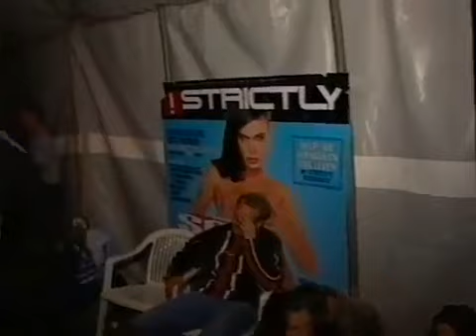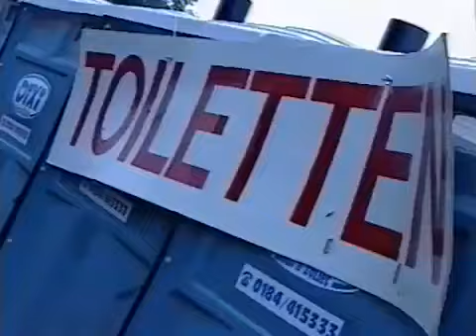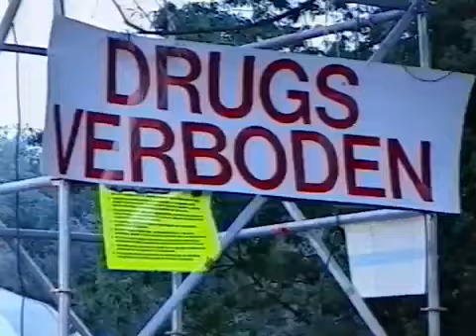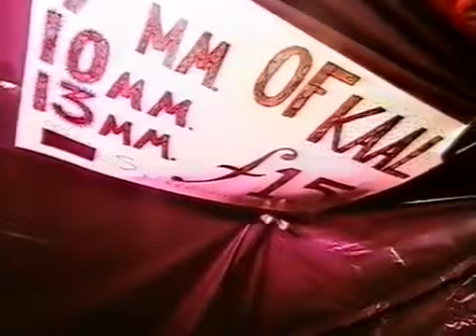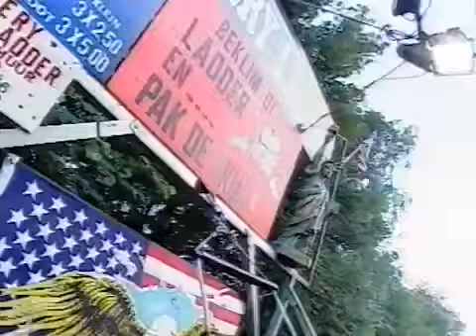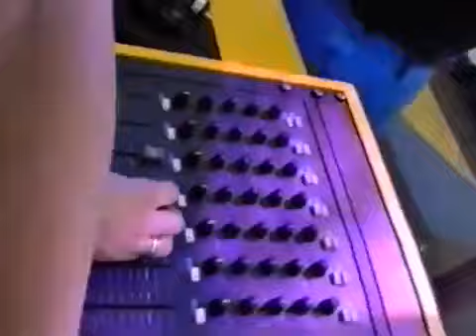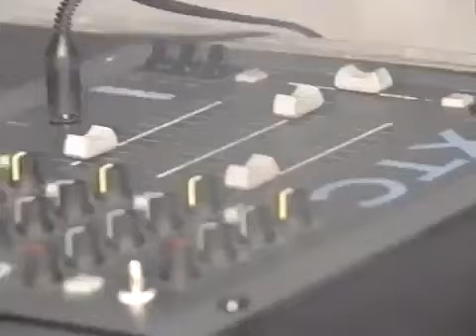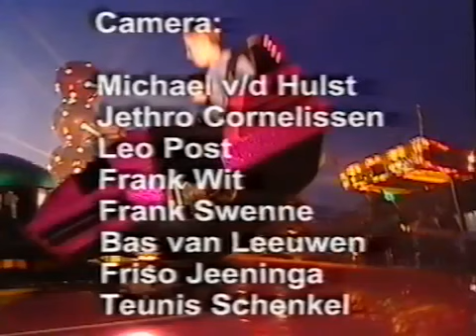VOLUME UP ! [BEST SOUNDS IN THE WORLD ID&T] (HQ Audio VERSION)